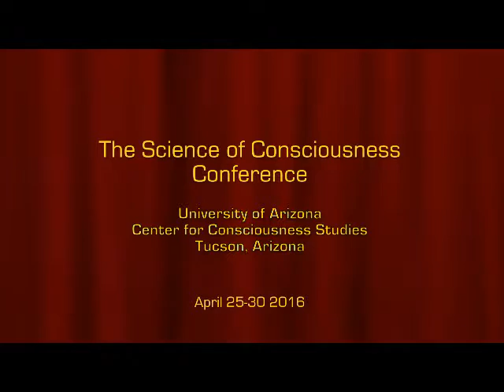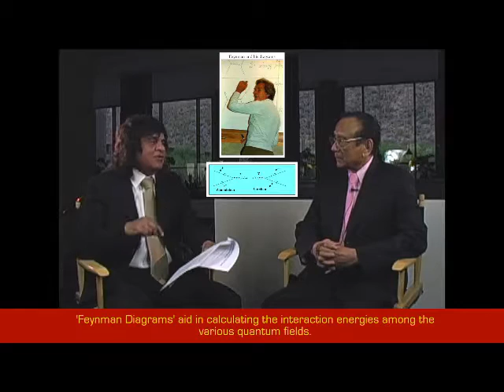Dr Hasmukh Taylor interviews Mani Bhaumik: Was Einstein Wrong about Quantun Physics?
Dr. Mani Bhaumik interviewed by Dr. Hasmukh Taylor on Article: December 11, 2015, 'Was Einstein Wrong about Quantum Physics'?

Has the quantum field got a Source where it is coming from?

Has the quantum field got any relation or connection with the quantum potential?

Most physicists are now convinced there are diverse fields, including
a few that Einstein had not considered, are nothing but different aspects of a single field.

Discussion of Implicate & Explicate order, the fundamental realities of the Primary field and Consciousness are inseparable aspects of the same underlying process called Implicate Order [ Bohm & Hiley].

These and many more related questions discussed with reference to David Bohm, Albert Einstein, Hiley, Schrodinger's Equation, Feynman Diagrams, Planck's Constant, Heisenberg's Uncertainty Principle.

Recorded at The Science of Consciousness
Conference TSC 2016

Tucson, Arizona